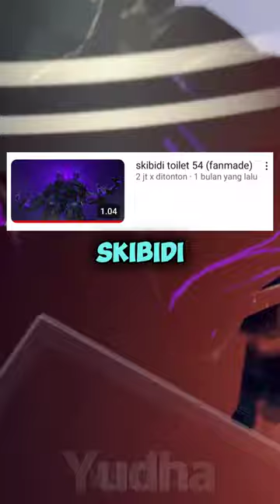Siapa Tri-Titan di Skibidi Toilet?